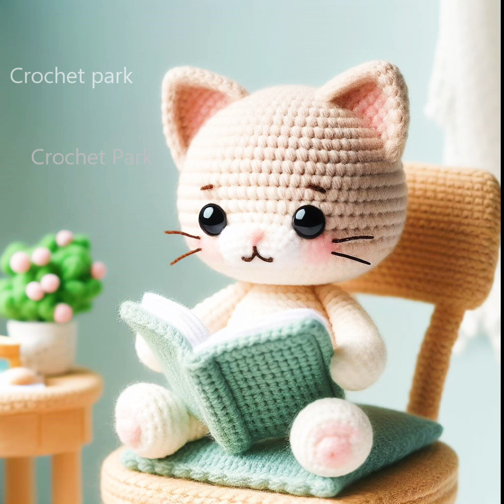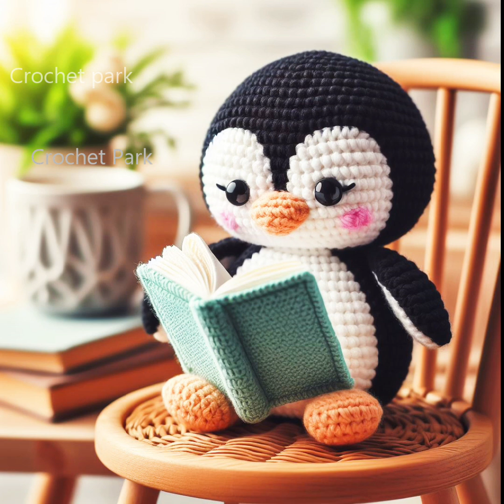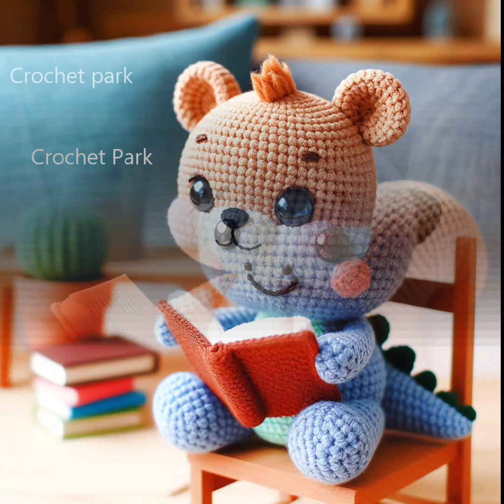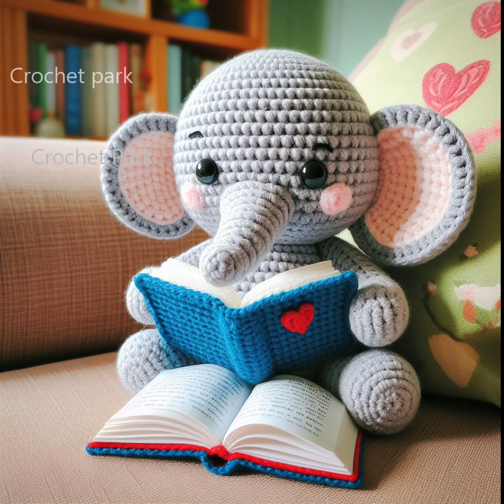Cute Animals Crochet Toys 2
💫Hey crochet lovers! I've got some cool crochet designs to show you, all made with a little help from AI. I made each one to spark your creativity and show you how endless crochet can be.🧶🪡
 🙂Important note🙂

                    We create all imges from Al.
                           If u enjoy watching it.

                                my channel